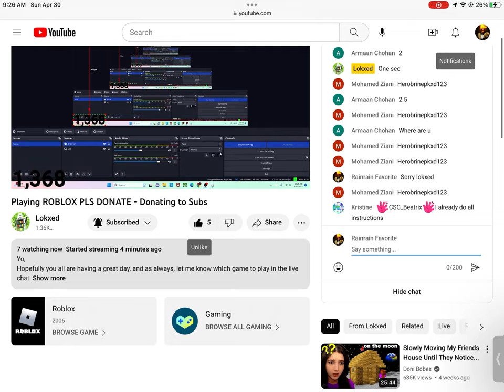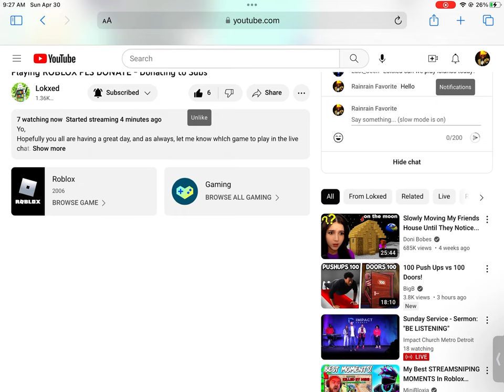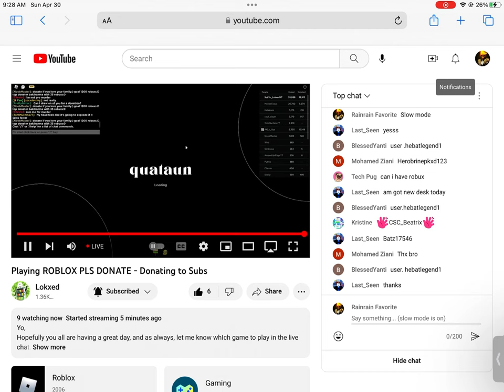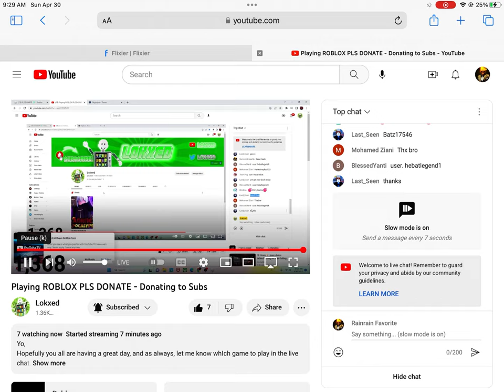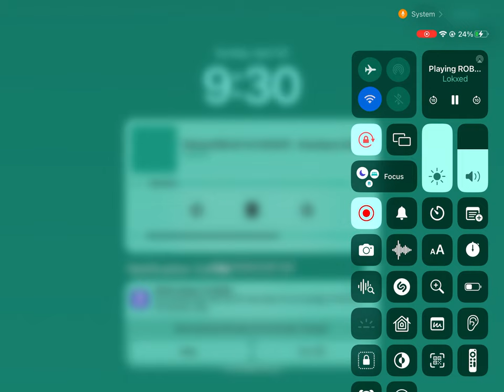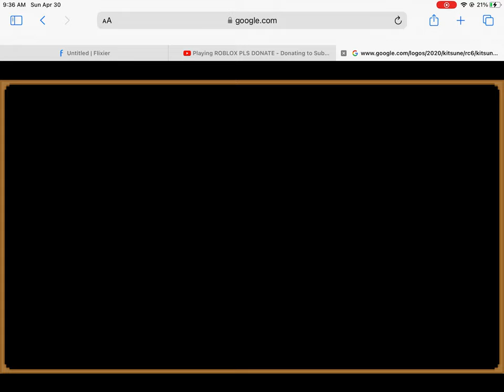Playing champion island ( totally didn’t rage off camera)